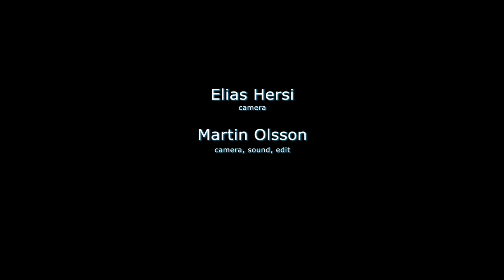John Read speaks at the Driving Us Crazy International Film Festival 2015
John Read talks about "The Real Cause of Madness: Creating a Paradigm Shift" at the Driving Us Crazy International Film Festival in Gothenburg, Sweden, October 2015.

Arranged by The Family Care Foundation and Mad in America.